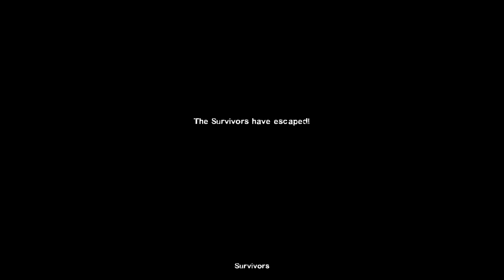Left 4 Dead 2 Funnies! (ft. @Goblin Satyr)